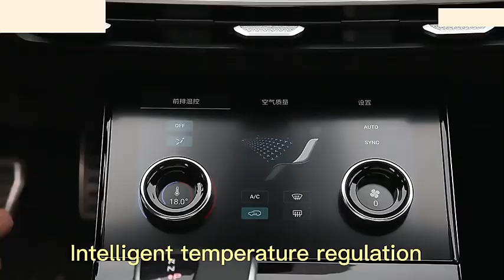2024 Jetour X70 Plus: Max Performance 7-Seater SUV | CarCritiqueHub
Welcome to CarCritiqueHub – Your Ultimate Destination for Car Reviews and Automotive Trends! 🚗💡

Get ready to experience maximum performance and comfort with the 2024 Jetour X70 Plus. This SUV boasts a powerful 2.0T engine and spacious seating for seven, making it the perfect choice for families and adventurers alike. Join us as we explore the features and capabilities of this petrol-powered vehicle, setting new standards for SUVs in 2024.

🚗 Featured Product: 2024 Jetour X70 Plus SUV
Discover why the 2024 Jetour X70 Plus is the ultimate SUV for those seeking power, space, and versatility. From its sleek design to its advanced features, this car offers everything you need for an unforgettable driving experience.

🌐 Join the Community:
Engage with our community of car enthusiasts! Share your thoughts on the Jetour X70 Plus and SUVs, ask questions, and connect with fellow viewers in the comments below. Let's drive towards a brighter automotive future together! 🤝🌍

Don't miss out on the latest car reviews and automotive insights!